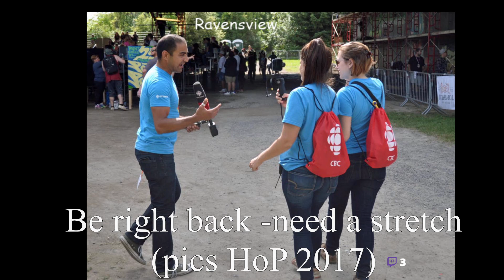ATS - New Years Eve drive in Brazil